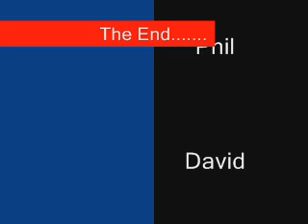Duke of Edinburgh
Here we have 2cbb and 2sbb ( even though they were girls?) on their duke of edinburgh bronze expedition.